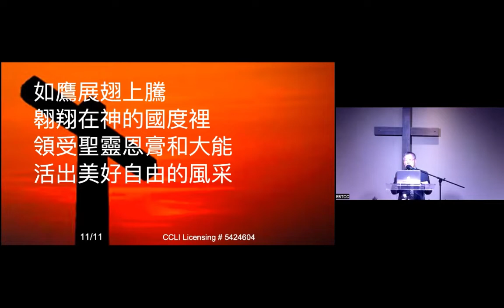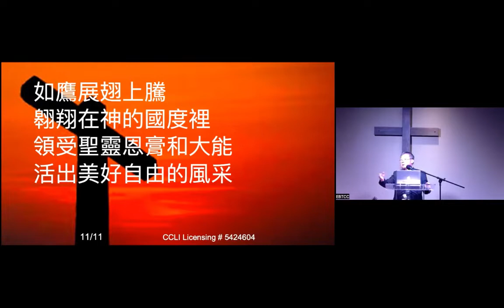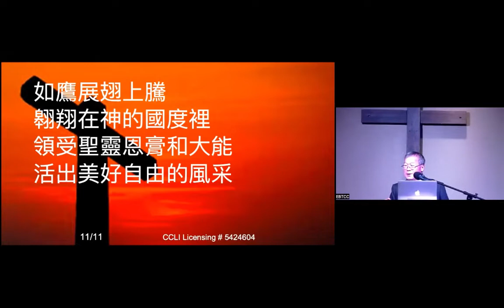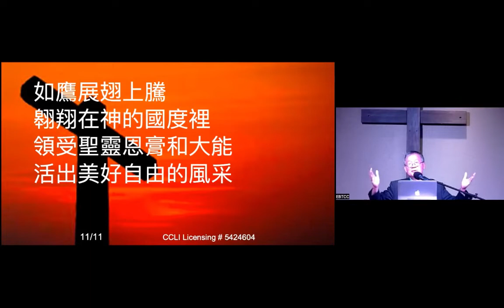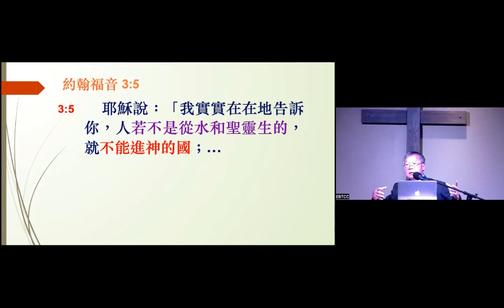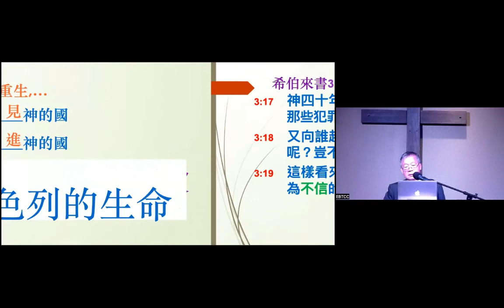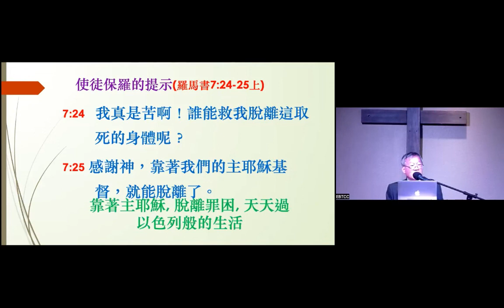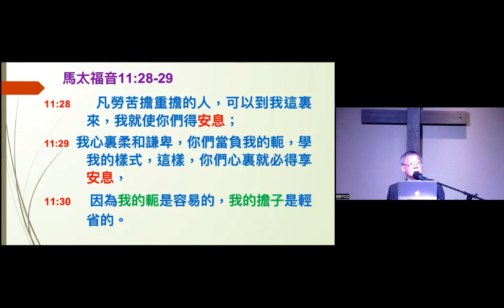EBTCC 10 16 2022 sermon